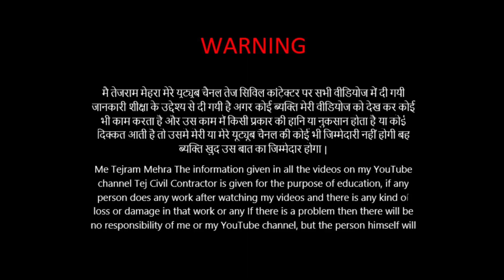टेंडर जीतने का फार्मूला / Tender Winning Formula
TEJRAM_MEHRA TEJ_CIVIL_CONTRACTOR PWD_ CONTRACTOR

job in India job in Calcutta job in Madras job in Delhi job in Haryana job in Rajasthan job in Madhya Pradesh jo bhi Niyukti job in Bihar job in Lucknow job in Jaipur job in Madras job in Maharashtra job in America uh job in India job in Jaipur job in Mumbai a job in Karachi